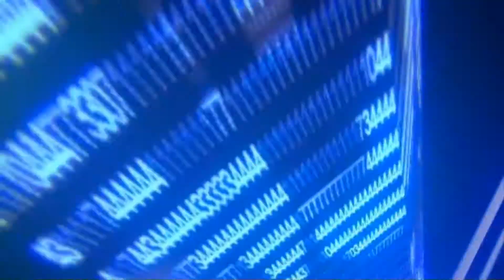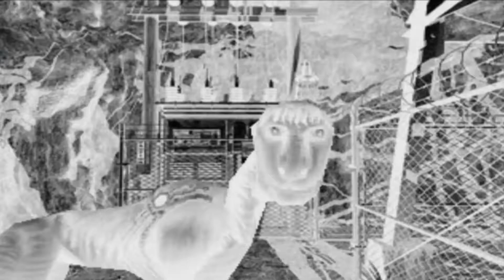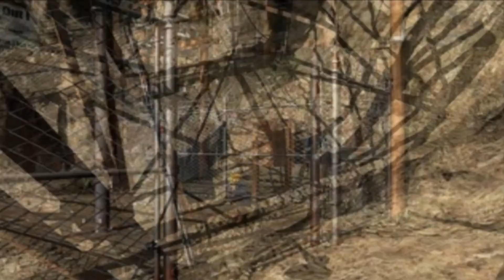Parasite Eve 2 Guia Español Capítulo 5: Conociendo a Kyle Madigan (1080p)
TRAIGAMOS DIGIMON WORLD RE DIGITIZE DECODE PARA NINTENDO 3DS Y DIGIMON STORY CYBER SLEUTH PARA PSVITA A OCCIDENTE. PINCHAD EN EL LINK PARA FIRMAR. ¡OS NECESITAMOS!

Si queréis nuestro ID de Wii U es: IvanMosqueGamer1